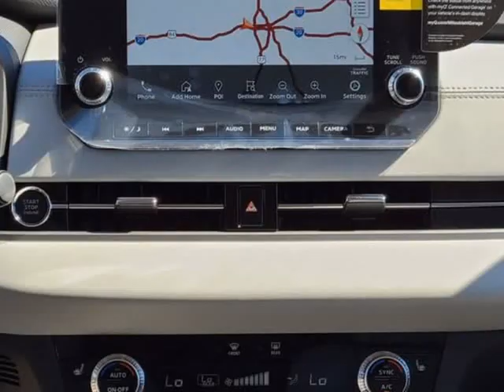2022 Mitsubishi Outlander SEL (Fort Worth, Texas)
Castaneda Motorz
8000 West Frwy
Fort Worth